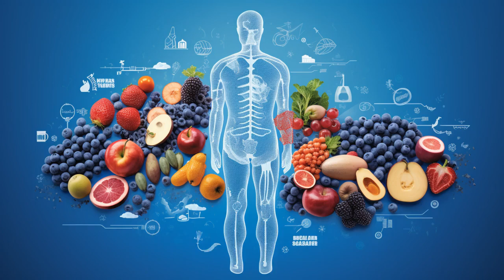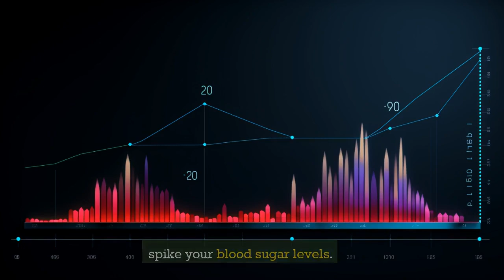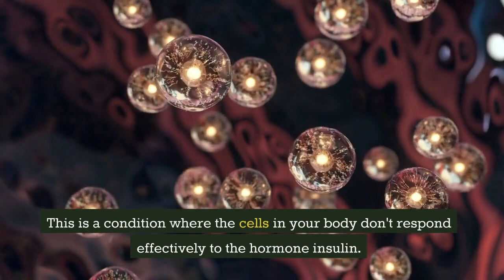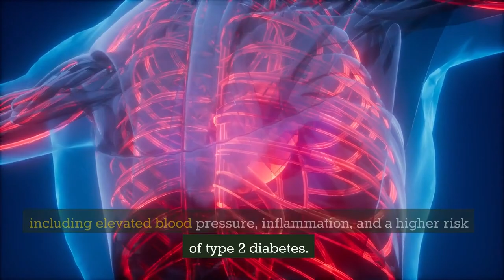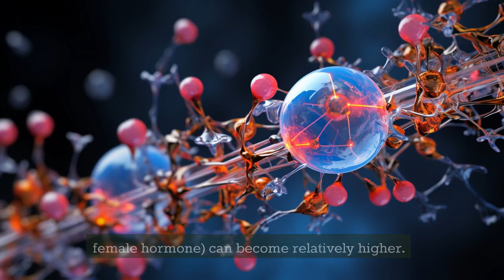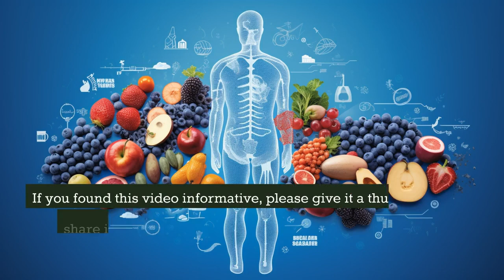"How Sugar Impacts Our Body" (The Liver Toxin)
Welcome to our video "How Sugar Impacts Our Body". In this video, we'll dive deeper into how too much sugar affects your health, from head to toe. We'll talk about the harmful effects of hidden sugars in products and how sugar can cause inflammation in the body, create excess fat, trigger cravings, and lead to insulin resistance. We'll also cover how quitting sugar can benefit your brain, energy levels, and liver function.
Time Stamp:
0:00 Introduction
0:38 Hidden Sugars in Products
1:18 What Happens When You Consume Too Much Sugar
1:35 How Excess Sugar Can Create Excess Fat In The Body
2:10 How Too Much Sugar Affects Your Appetite
2:43 How Excess Sugar Can Create Insulin Resistance
3:32 How Overconsumption Of Sugar Affects Women and Men Hormones
4:28 What Happens To Your Body When You Quit Sugar

We firmly believe that food is not just sustenance; it's a potent form of medicine, and a wholesome diet lays the cornerstone for a robust life.

Our channel stands as a guide of knowledge, dedicated to enriching your understanding of nutritious foods, revitalizing beverages, and nourishing eating habits. We provide you with insightful content that empowers you to make informed choices about what you eat and how you live.

The provided disclaimer states that the content of the video, including text, graphics, images, and other material, is for informational purposes only and should not be considered a substitute for professional medical advice, diagnosis, or treatment. Viewers are encouraged to consult a qualified healthcare professional for personalized medical advice and should not disregard or delay seeking medical advice based on information from the video. In case of a medical emergency, immediate medical attention should be sought. The video does not endorse or recommend specific tests, physicians, products, or procedures, and any reliance on the information is at the viewer's own risk.